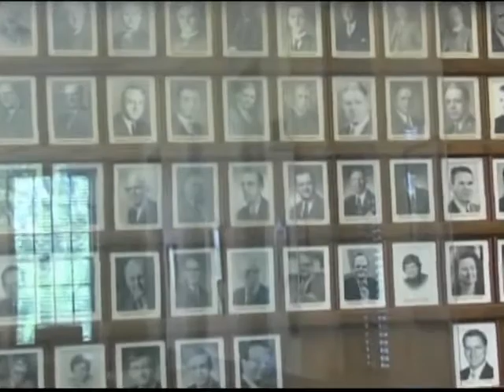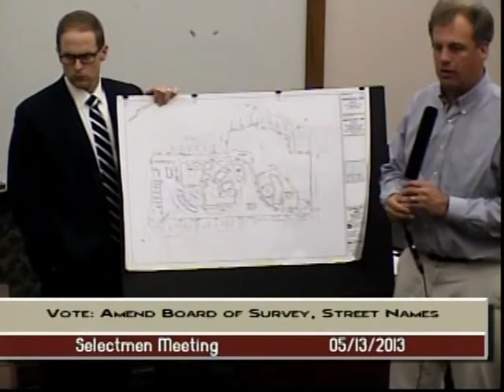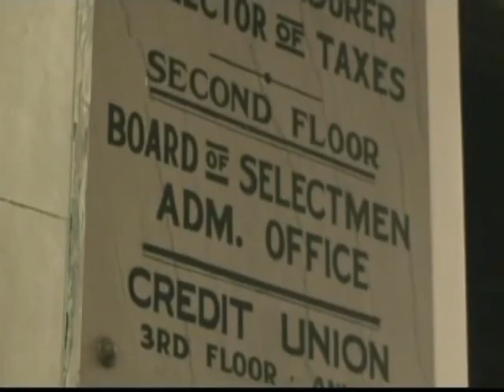Selectmen Meeting - May 13, 2013